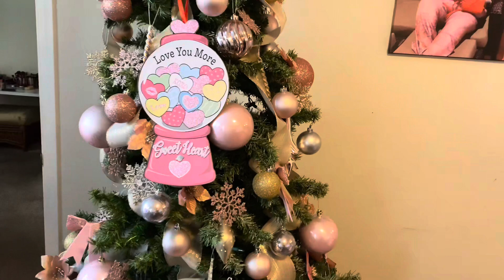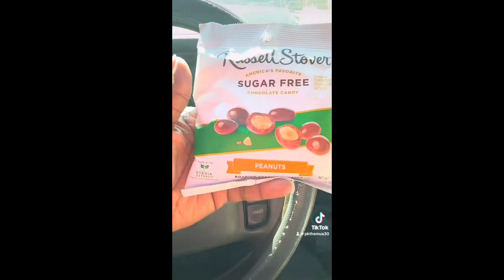Galentines | target run/ ulta | happy Valentine’s Day 💕